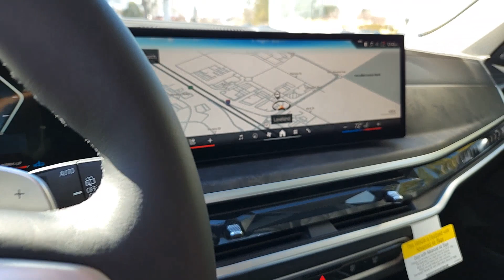2024 BMW X7 xDrive40i CO Loveland, Fort Collins, Longmont, Denver, Greeley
New 2024 BMW X7 xDrive40i available at BMW of Loveland located in 4150 Byrd Drive, Loveland, CO, 80538. Servicing the Loveland, Fort Collins, Longmont, Denver, Greeley area.
Please mention the stock R9V35677 when you contact the dealership for this vehicle.

This could be the car for you, the  2024  BMW X7. Enjoy a view of this handsome BMW X7, the family-friendly, versatile luxury vehicle that combines upscale passenger amenities, advanced safety and connectivity tech, and delightful driving manners.
, Head-Up Display, Apple Carplay®/Android Auto®, Wireless Charging Station, Panoramic Roof, Navigation System, Keyless Entry, Premium Sound System, Lane Keeping Assist, Back-Up Camera. Get the comfort and security your family deserves in this remarkably well-designed X7. Our team will give you an outstanding test drive experience. Stop in today!